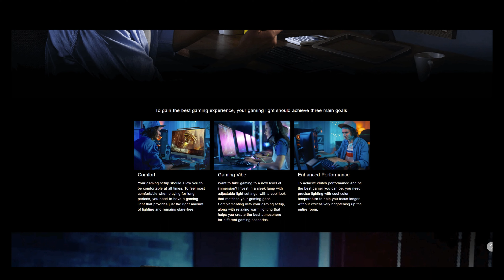Blood West (Early Access) - Is it worth your time?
Currently in Early Access, Blood West has a TON of potential, though a couple of early access issues. However I am VERY excited to where it goes from here.

00:00 Intro
00:32 Sponser(ish)
01:56 Story
03:50 Gameplay
06:54 Graphics / Sound
07:30 Is it worth your time?
08:16 Outro